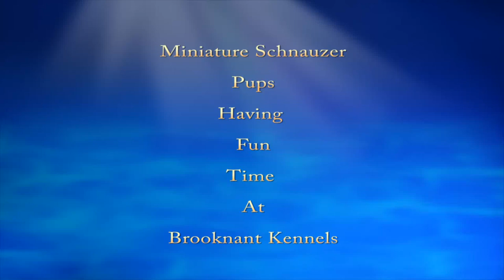Miniature Schnauzer pups for sale